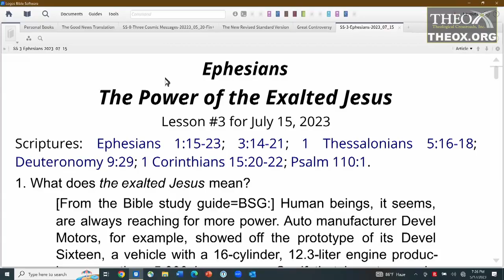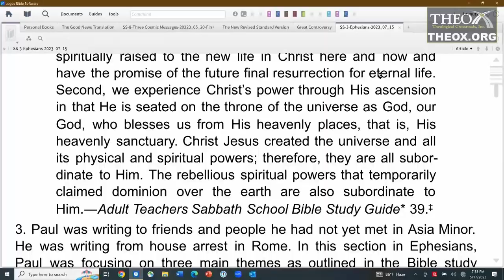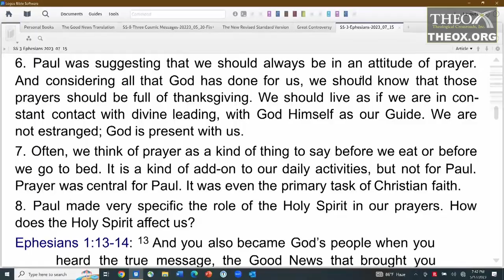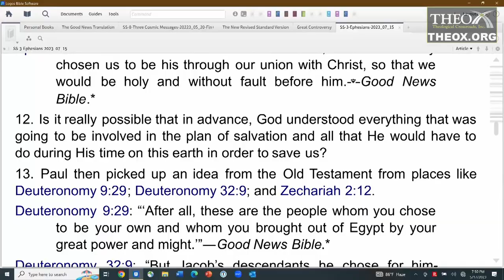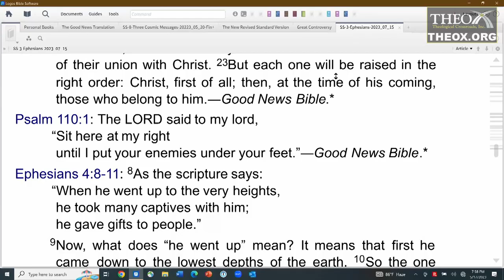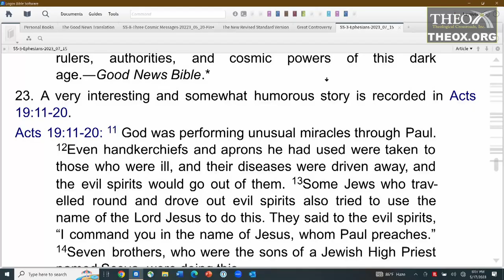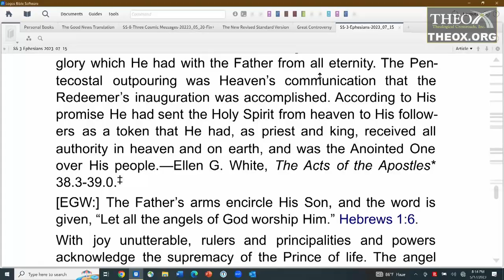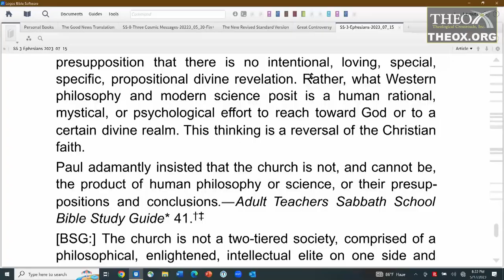3. The Power of the Exalted Jesus (July 15) Ken Hart Sabbath School 2023 Quarter 3 Lesson Ephesians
2023 3rd third quarter (July August September) topic: "Ephesians" (Ken Hart's Sabbath School class in Loma Linda, California, which is based upon the adult Seventh-day Adventist Bible study lesson guide and is broadcast on LLBN as "A Look Ahead").

2023 3rd third quarter (July August September) topic: "Ephesians" (Ken Hart's Sabbath School class in Loma Linda, California, which is based upon the adult Seventh-day Adventist Bible study lesson guide and is broadcast on LLBN as "A Look Ahead").